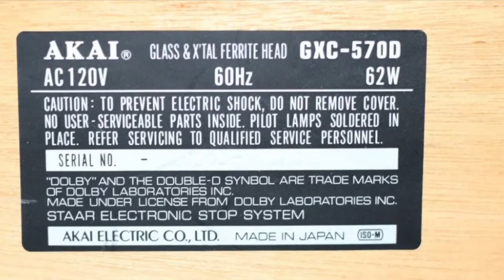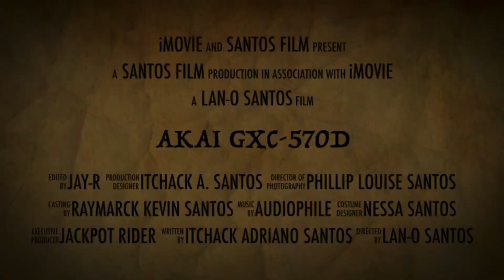AKAI GXC-570D Presentation